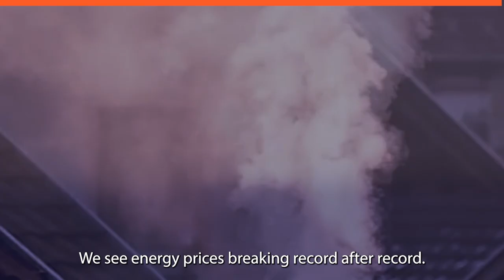State of the Union 2022 - teaser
On 14 September 2022, Ursula von der Leyen, President of the European Commission, will deliver her third State of the Union. The President will address the most pressing challenges the European Union faces and ideas for shaping the future of the EU.